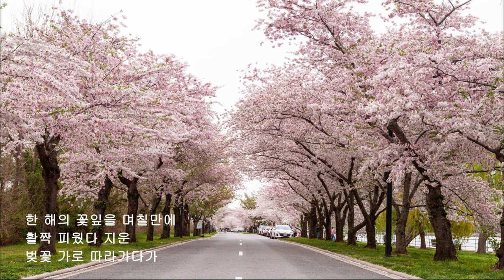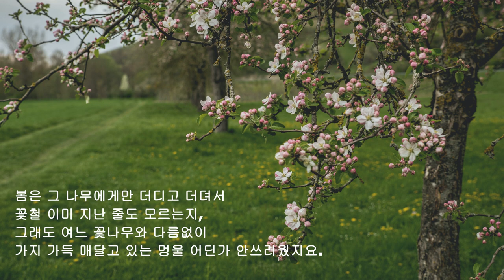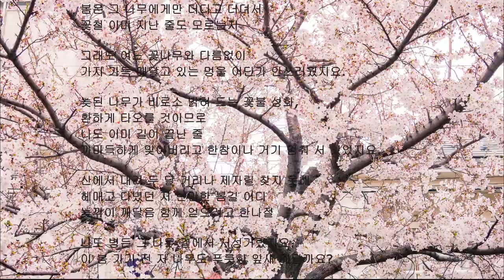[시낭송]그 나무/김명인)낭송:봉경미/감동시,사랑시,이별시,그리움,치유시,애송시,명시,유명시,현대시,위로의시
그 나무

                             김명인

한 해의 꽃잎을 며칠 만에 활짝 피웠다 지운

벚꽃 가로 따라가다가

미처 제 꽃 한 송이도 펼쳐 들지 못하고 멈칫거리는

늦된 그 나무 발견했지요.

들킨 게 부끄런지, 그 나무

시멘트 개울 한 구석으로 비틀린 뿌리 감춰 놓고

앞줄 아름드리 그늘 속에 반쯤 숨어 있었지요.

봄은 그 나무에게만 더디고 더뎌서

꽃철 이미 지난 줄도 모르는지,

그래도 여느 꽃나무와 다름없이

가지 가득 매달고 있는 멍울 어딘가 안쓰러웠지요.

늦된 나무가 비로소 밝혀 드는 꽃불 성화,

환하게 타오를 것이므로

나도 이미 길이 끝난 줄

까마득하게 잊어버리고 한참이나 거기 멈춰 서 있었지요.

산에서 내려 두 달 거리나 제자릴 찾지 못해

헤매고 다녔던 저 난만한 봄길 어디

늦깎이 깨달음 함께 얻으려고 한나절

나도 병든 그 나무 곁에서 서성거렸지요.

이 봄 가기 전 저 나무도 푸릇한 잎새 매달까요?

무서운 청록으로 여름도 지치고 말면

불타는 소신공양 틈새 가난한 소지(燒紙).

저 나무도 가지가지마다 지펴 올릴 수 있을까요?

*출처 : ‘바다의 아코디언’(2002)문학과지성사